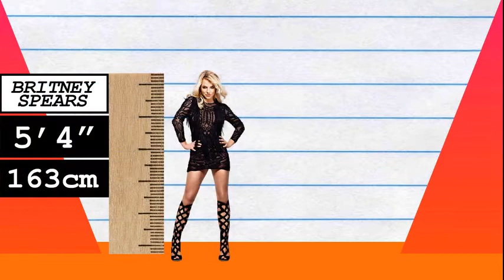How Much Taller? - Britney Spears vs Emma Watson!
We compare Britney Spears and Emma Watson in height, visually and with data, and reveal just how much the difference is between the pop-star and actress!